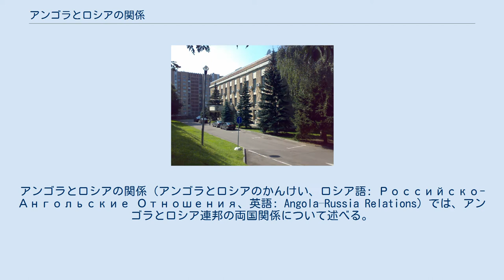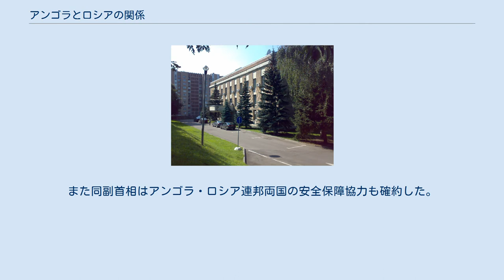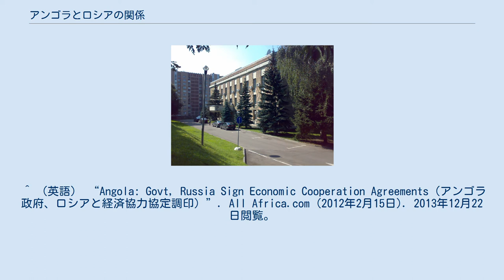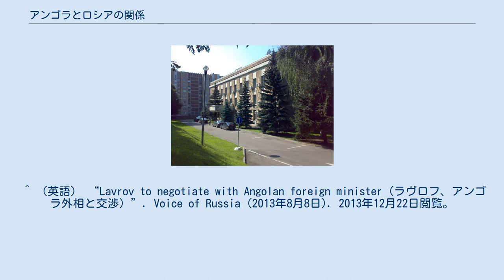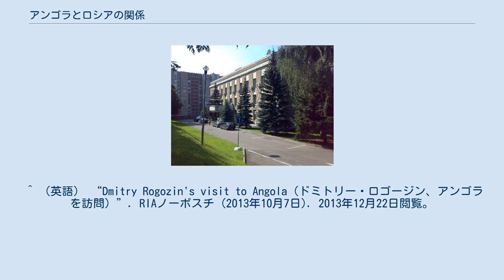アンゴラとロシアの関係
アンゴラ・ロシア関係
アンゴラとロシアの関係（アンゴラとロシアのかんけい、ロシア語: Российско-Ангольские Отношения、英語: Angola–Russia Relations）では、アンゴラとロシア連邦の両国関係について述べる。
両国は大使を交換し、双方の首都であるルアンダとモスクワに大使館を設置している他、アンゴラがサンクトペテルブルクに名誉総領事を置いている。
アンゴラとロシア連邦の両国関係はロシア連邦の前身であるソビエト連邦の時代からのものであり、アンゴラ独立とアンゴラ内戦の際、アンゴラ解放人民運動 (MPLA)を支持したことが縁起である。
 1976年の段階でソ連はアンゴラに対して軍事援助1億800万ドルの供与と軍事顧問170人を派遣している。
 ロシアのウラジーミル・プーチン大統領とアンゴラのジョゼ・エドゥアルド・ドス・サントス大統領（2006年撮影） モスクワに設置された在ロシア連邦アンゴラ大使館 1998年にアンゴラのジョゼ・エドゥアルド・ドス・サントス大統領はロシアを訪問した。
 2006年9月にアンゴラのドス・サントス大統領はロシアを訪問し、ロシアのウラジーミル・プーチン大統領と会談した。
 2009年6月にドミートリー・メドヴェージェフ大統領は、エジプト・ナイジェリア・ナミビア・アンゴラのアフリカ4カ国を歴訪し、エネルギー分野での経済協力協定を締結した。
 2012年2月14日、アンゴラとロシアは高等教育分野における協力協定と、経済・科学技術・貿易協力に関する政府間委員会において議定書に調印した。
2012年2月、ダイアモンド採掘合弁会社設立で合意した。
 2013年4月2日から4日の日程でアンゴラのジョルジス・レベロ・シコティ外相はロシアを訪問し、ロシアのセルゲイ・ラヴロフ外相と会談した。
 2012年9月3日、ロシアのプーチン大統領はアンゴラのドス・サントス大統領に名誉勲章を授与することを決定した。
 2012年12月21日、アンゴラ初の人工衛星製作に関してロシアが協力することが決定した。
 2013年6月20日から22日の日程で、アンゴラのジョルジス・レベロ・シコティ外相はロシアで開催された国際経済フォーラムに出席した。
 2013年8月7日から8日の日程で、ルアンダでロシア・アンゴラ・ビジネスフォーラムが開催された。
フォーラムには、ロシア側からKAMAZ、ルスギドロのグループ企業ギドロプロイェクトインスティテュート、ガスプロムネフチ、テフノプロメクスポルト、統一エネルギーシステム、アルロッサ、ロシア鉄道インターナショナル、ロスオボロネクスポルトなどの各企業の代表が参加した。
アンゴラ政府からは経済相、地質・鉱業相、産業相ら閣僚が出席した。
またドミトリー・ロバーチ駐アンゴラ大使による記念講演が行われた。
 2013年9月、アンゴラのピエダーデ・ドス・サントス国会議長がロシアを訪問し、アンゴラ・ロシア両国の協力関係について話し合いを行った。
ロシアのセルゲイ・ドンスコイ天然資源相は、アンゴラ側に2国間での条約履行のための基本法設立（特にアンゴラの鉱物資源 の輸出に関して）を要求した。
 2013年10月7日、ドミトリー・ロゴージン副首相がアンゴラを訪問し、漁業・保健・文化の3分野でアンゴラとの協定と、経済・科学技術・商業分野での議定書に調印した。
また同副首相はアンゴラ・ロシア連邦両国の安全保障協力も確約した。
 2013年10月31日、アンゴラ政府は衛星遠距離通信網（アンゴサット）整備のため、ロシア製衛星システムの設置（2017年を想定）に3億2700万ドルを投資することを決定した。
 ^ （英語） “Angola: President Eduardo Dos Santos Talks With Vladimir Putin（アンゴラ：ドス・サントス大統領、プーチンと会談）”. All Africa.com (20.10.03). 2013年12月22日閲覧。
 ^ （日本語） “主要国の対アフリカ戦略（世界・アフリカ）‹新興国の対アフリカ政策›13．エネルギーやインフラ分野の協力に関心（ロシア）”. 日本貿易振興機構（ジェトロ）海外調査部 中東アフリカ課 (2013年3月). 2013年12月22日閲覧。
 ^ （英語） “Angola: Govt, Russia Sign Economic Cooperation Ag...